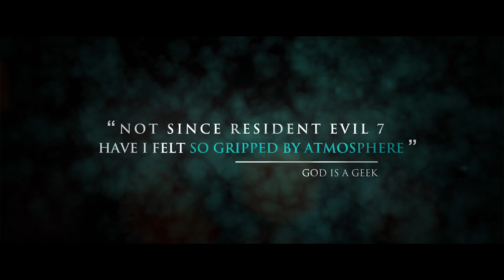Call of Cthulhu Preview to Madness Trailer